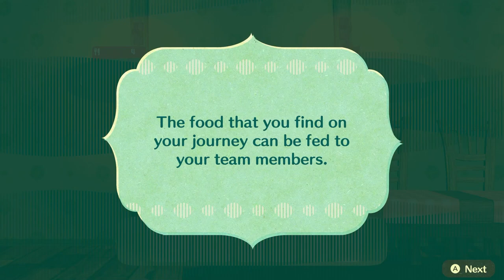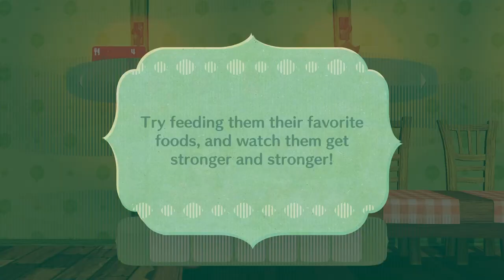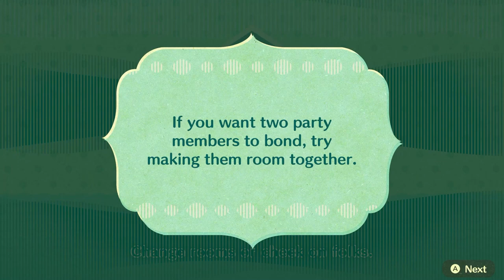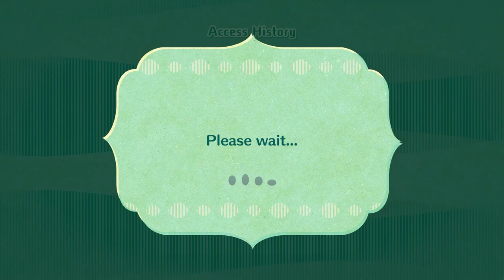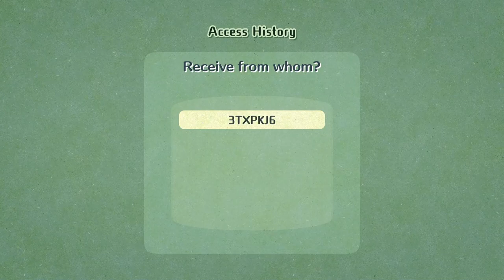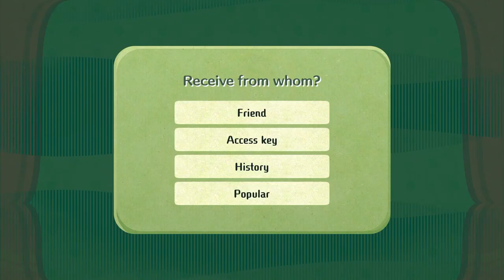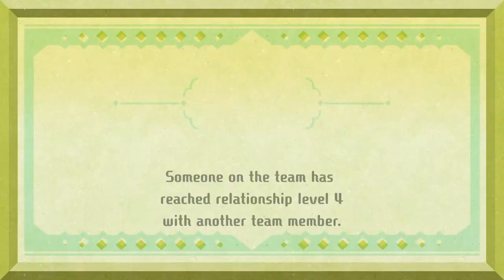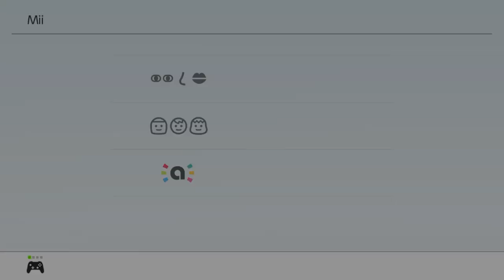Miitopia Episode 2: A Full Party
Yippee!
Thank you to Joline and @sparkypi for being the party members for this series.